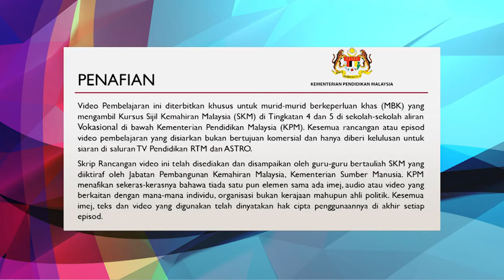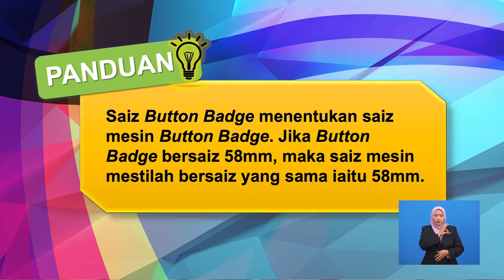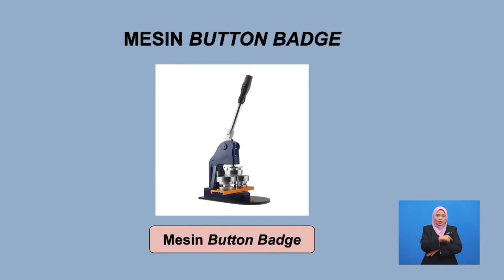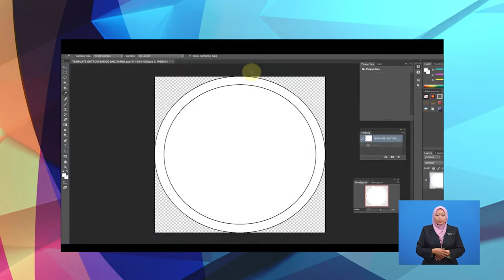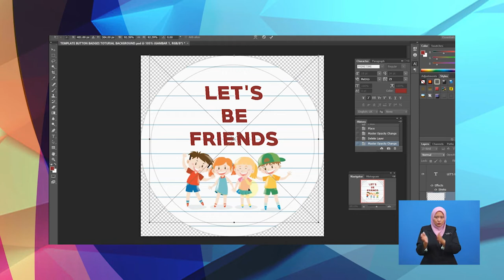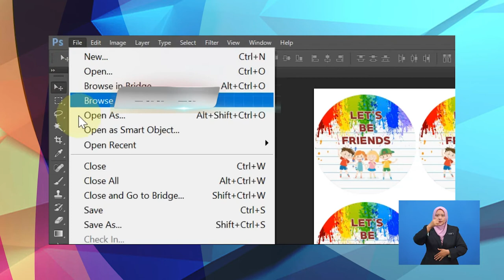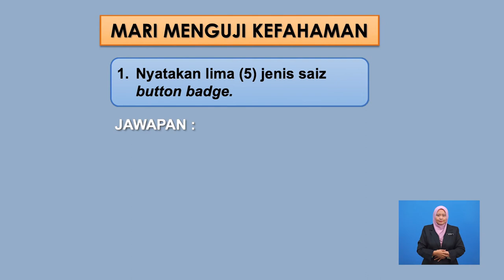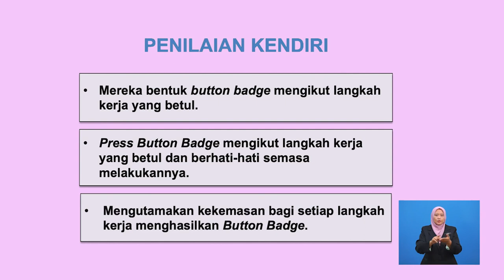Tingkatan 5 | Pendidikan Khas Vokasional | Desktop Publishing | Menghasilkan Button Badge | R578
Rancangan ini menerangkan cara-cara dan langkah kerja yang betul dalam penghasilan Button Badge